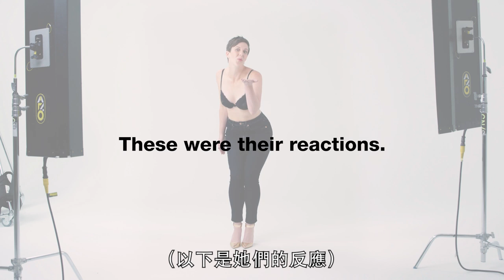「Fenty胸罩」蕾哈娜品牌，征服不同身型的女孩們：「愛死了！我覺得我超美！」｜Vogue Taiwan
不同身型的女孩來分享買內衣時
的困擾和選擇標準，
另外也試穿了蕾哈娜品牌胸罩！
一起來聽聽他們的分享吧！
【追蹤 VOGUE TAIWAN】
★LINE：VogueTaiwan